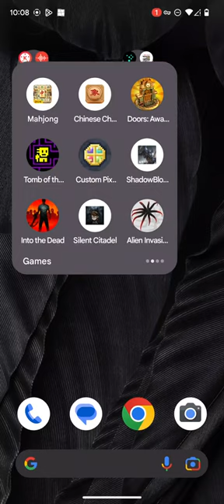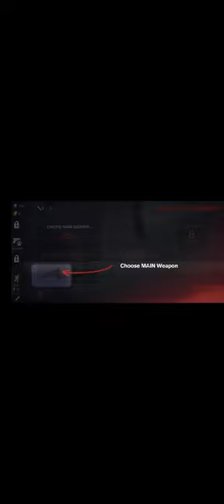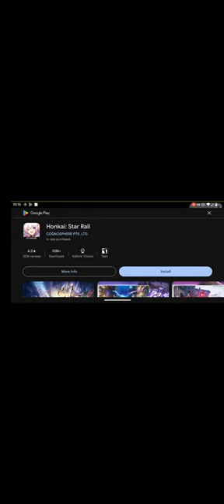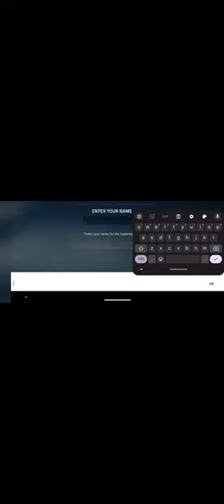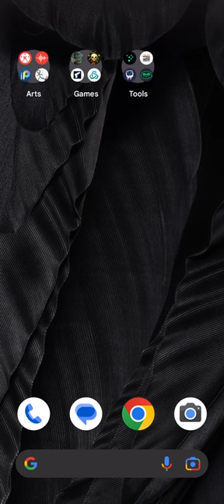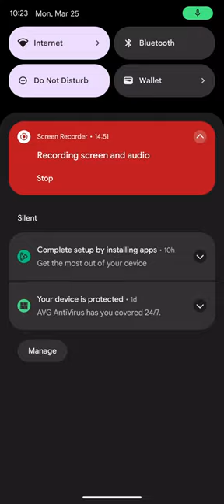Best mobile shooter games: Into The Dead 2 p1.( compared to 1)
See bottom of description for stats checklist

Into The Dead 2 is in many ways better then Into The Dead 1 but we will put both reviews here.

Into The Dead 2 is a zombie parkour shooter game with amazing graphics and smooth gameplay.

 This is at the cost of device memory and the fact that some things cannot be gotten without pay.

 This factor is covered,  the game itself has daily quests, pets, resource gathering and still weapons a plenty without paying. There is a downside though with how high of a amount of memory it chews up. The default memory that into the dead 2 chews up is nearly 3gb but with the fanciful graphics and straight up AAA looking cinematics one could hardly blame it. It succeeds Into The Dead one in all ways and has improved in a lot of its UI and difficulties not to mention this one also has loot bags and a proper plot storyline.
  You even still have pets but even more pets are available here as well in Into The Dead 2, Verse Into The Dead 1.

If your device can handle something big like this.

 I would highly recommend this game. It's got everything you could want from a mobile zombie shooter. what more could you possibly need to be appeased. 10/10 Shooter/ Parkour gallery game.

 Into the dead is great in every aspect for a zombie shooter.

Except for one thing.

That amazing look in the graphics (Especially in #2) comes at an intense strain on device memory.

 Is it worth it?, yes.
Can all devices handle it? The short answer is no.

This game takes up by default about 2 GB. This only goes up as you advance in the game. Now, where it may not be as fulfilling as Into The Dead 2 lacking any real cinematics or full story. This game is a very good time waster.  Worth noting however does have paid transactions but you can also unlock things slowly over time with enough runs and ad uses.

This game in its elegance is a very double edged sword progressively.

You gain resources to craft tools with pieces. bash up zombies shoot them. get a pet and the whole onslaught comes to you. what more could you want from a parkour zombie game. The graphics are great and so is the music.

The UI can be a little confusing but once you're used to it, You won't easily forget it.

Checklist Below

Game Type: Shooter/Parkour-Runner/Horror
Difficulty: Gradual
Graphics: 3D (Goreious)
Push ads: Some
Free to play: 40/60 paywalls are present on items
Memory usage: Very High (2+ GB)
Phone compatible?: Strong phones but Yes